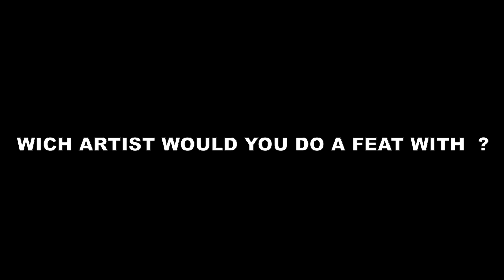PSYCHO LES (of The Beatnuts) - LGP Interview #4 (Dir. by DJ POSKA & DJ AKIL)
*Sous-Titres en Français (clicker sur les "Paramètres" de la video pour activer les Sous-Titres en Français)
The DankGod interview on LGPtv with Psycho Les (Of The Beatnuts)
*Interview @ Goblin Music Studios

★ Live From La Grosse Pomme !!! ★
 By DjPoska Savoir-faire & Dj AKIL

NEW !! OFFICIAL WEBSITE Live From La Grosse Pomme ⬇️
All Live From La Grosse Pomme Radioshows/Podcasts are availables for FREEDOWNLOAD !!!(Tous les Shows radio / Podcasts de Live From La Grosse Pomme disponible en téléchargement gratuit)⬇

BROADCASTING LIVE EVERY SATURDAY 6PM (NY) ON Bushwick Radio app
DIFFUSION TOUS LES SAMEDI A MINUIT (France) sur